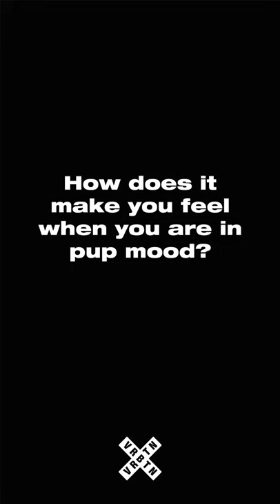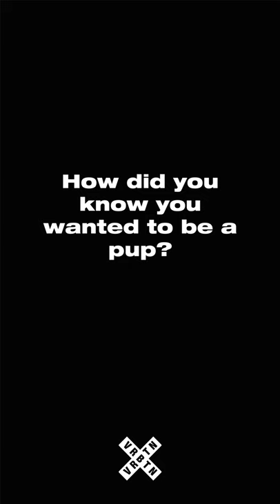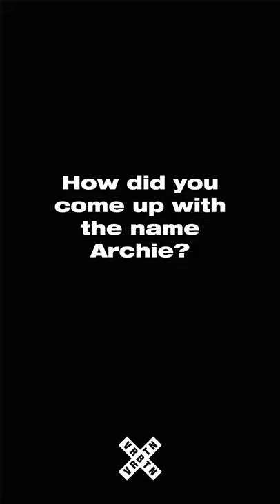BEHIND THE HOOD OF A HUMAN PUP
"I just started researching about pet play and pups online and I liked the fact that when you're a puppy, it's a form of unconditional love."

CREDITS
Camera: @fe2o3sound